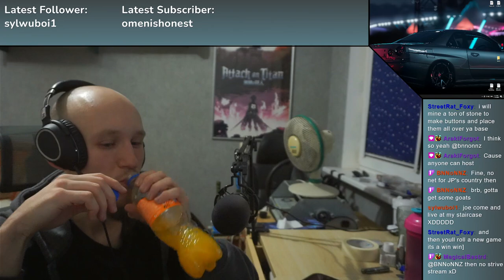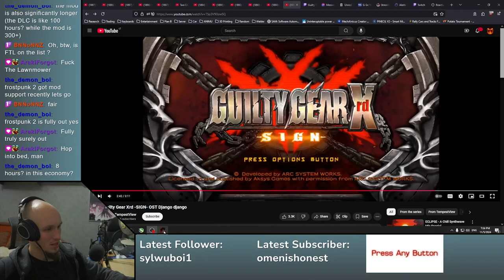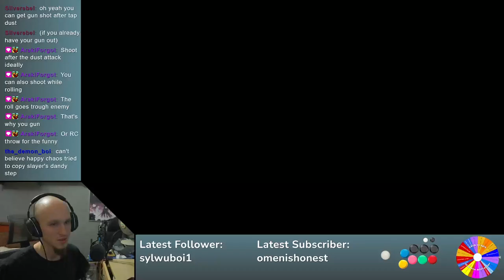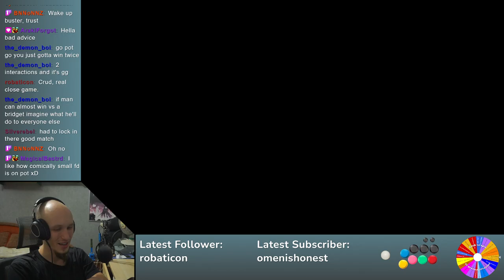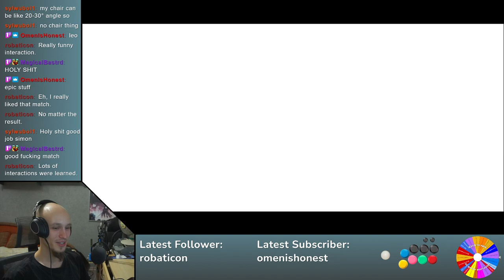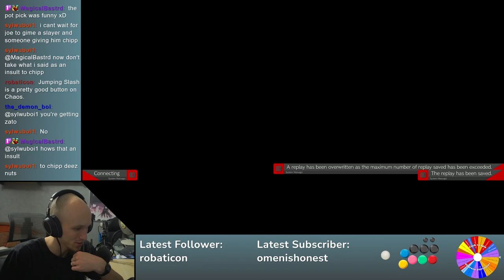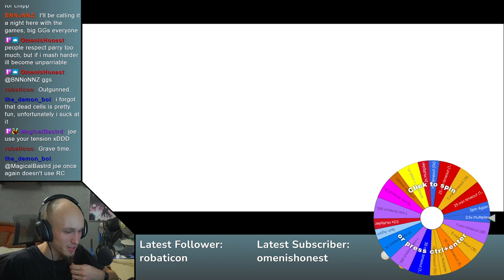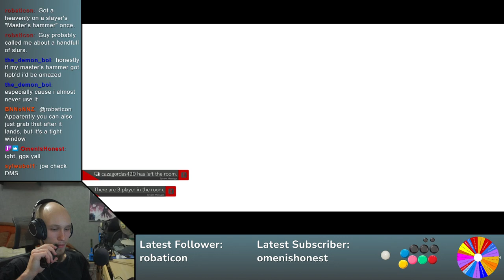Guilty Gear Strive Day 93 | Learning is hard